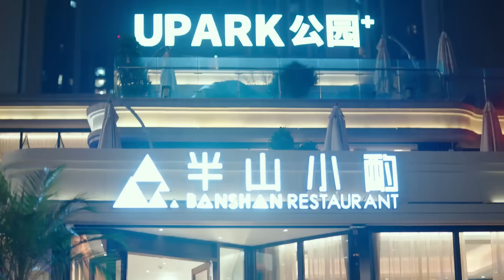小三當著妻子面勾搭丈夫，下秒妻子一個動作宣誓主權，當眾讓她顏面無存！【原来你是这样的顾先生 Hello Mr. Gu】中国电视剧